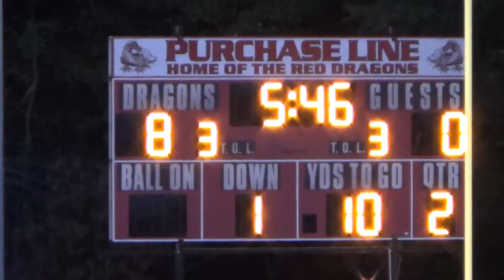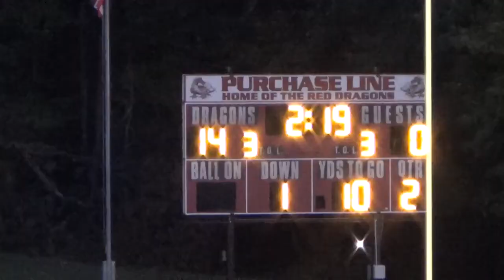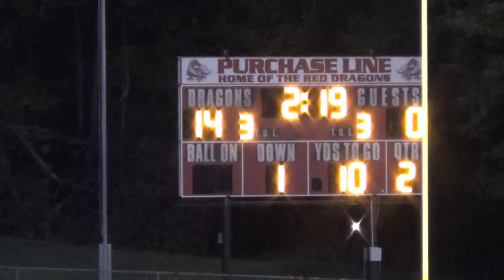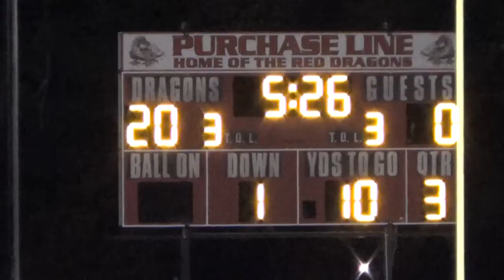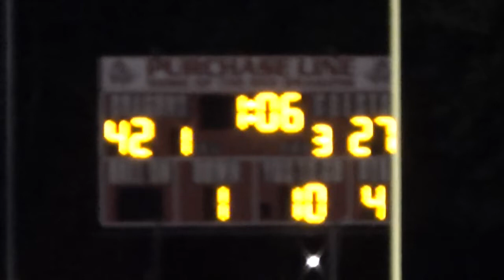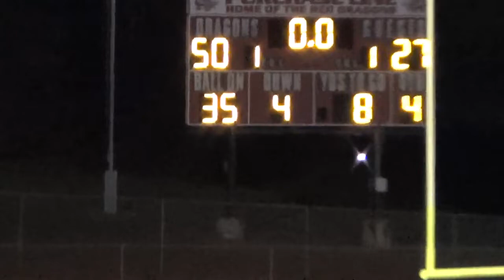2016 Football Marion Center at Purchase Line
9/16/2016
Purchase Line won 50-27